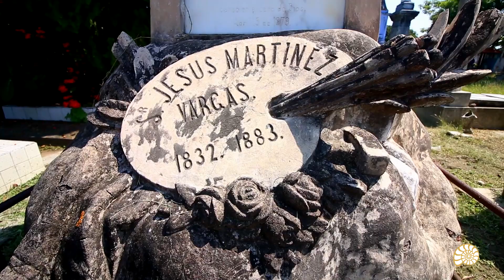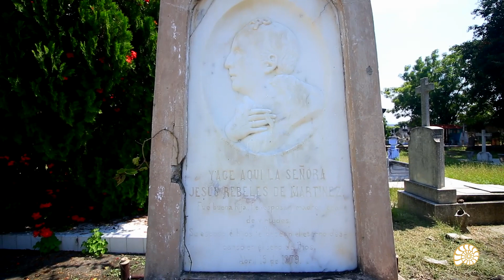Misterios y leyendas del Panteón de Colima | La historia de Colima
Acompáñanos en este recorrido por el Panteón de Colima junto el escritor Osvaldo Mendoza, conociendo sus calles mientras escuchamos las leyendas y relatos que rondan este histórico lugar, así como las tumbas de sus personajes más famosos.